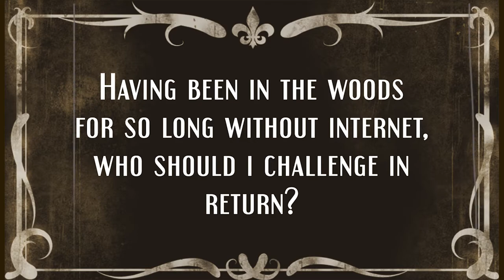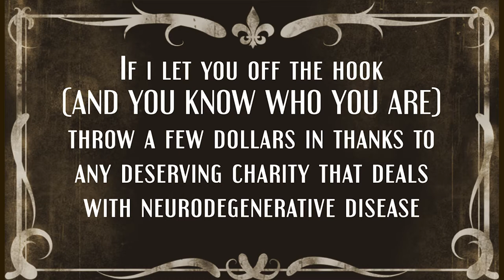One Day in Algonquin Park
A short film Brad Fox didn't know he was going to have to make in a provincial park, until he received an OMINOUS TELEGRAPH!

Here's some lovely charities that deal with neurodegenerative diseases - all of which could use (and would appreciate) your support:

Thanks:

@yyzkatie pressed the button on the camera, and dumped the bucket with (far too much) glee.

And "Ragtime Skedaddle" and "Doc Brown's Cake Walk" from the awesome public domain ragtime collection

NO THANKS AT ALL:

@jefferystraker couldn't let me have a nice vacation to a provincial park without giving me HOMEWORK. Jerk.

Filmed on location at scenic Canisbay Lake, Algonquin Provincial Park, which was as much a surprise to Brad as anyone.